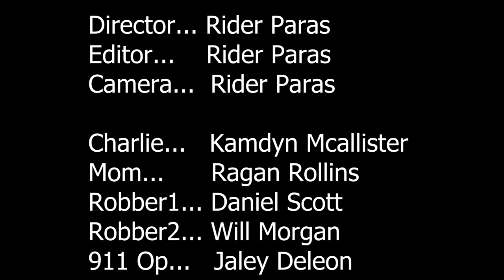"The Home Invasion" Short Film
made for Great Plains Technology Center Video Production portfolio